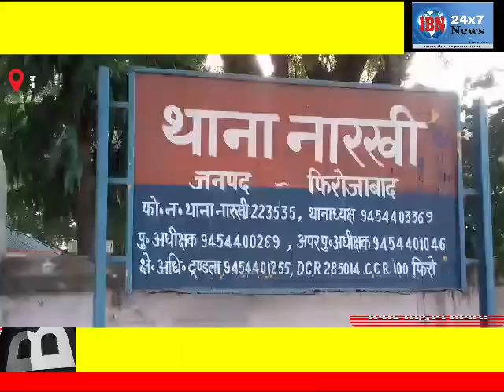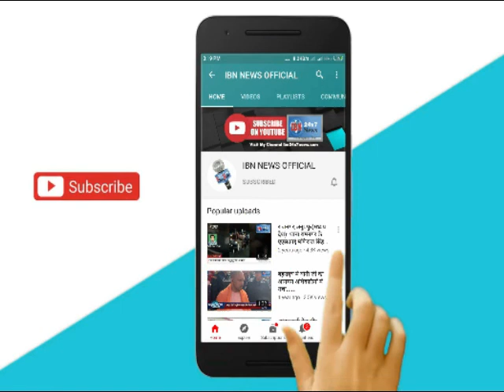फ़िरोजाबाद में हुआ